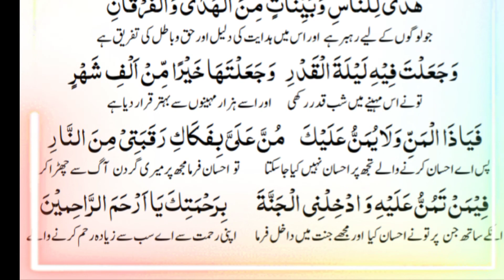Ramadan Dua//nimaz kay bad ki Dua//shia Namaz ka tarika//